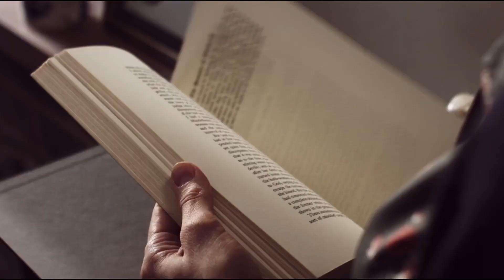THE HEIRESS Teaser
The female-driven story, blending the occult with contemporary familial issues, stars Candis Hergaard as Claire and Jayne Wisener as Anna, cousins who share a mysterious connection to a dark family secret. Following the death of Clare’s grandmother, ancient spirits are unleashed and the women must do battle with ‘Lilith’, a malevolent female spirit who has returned to claim possession of Anna’s unborn child.